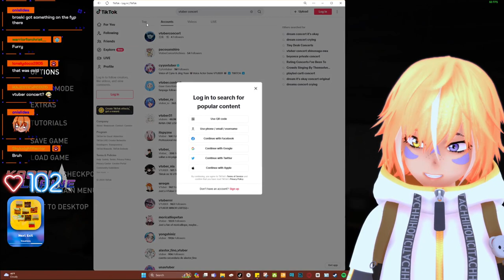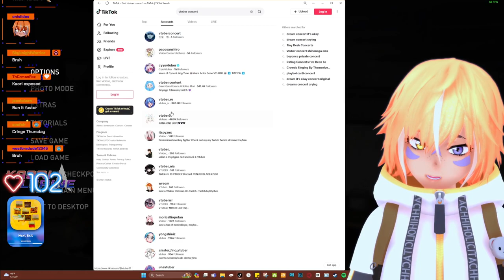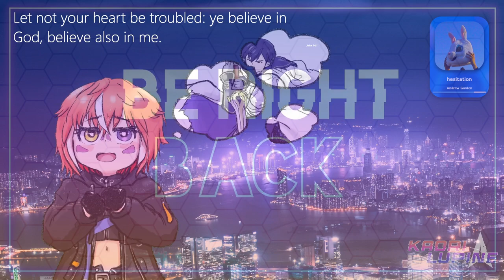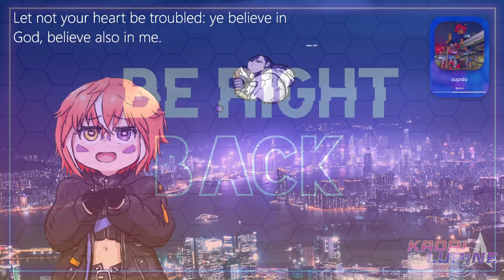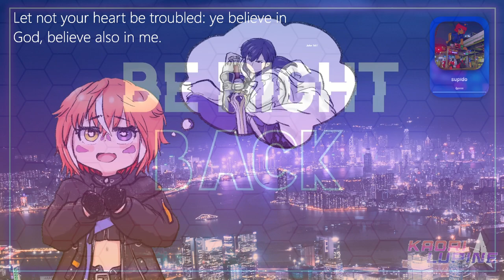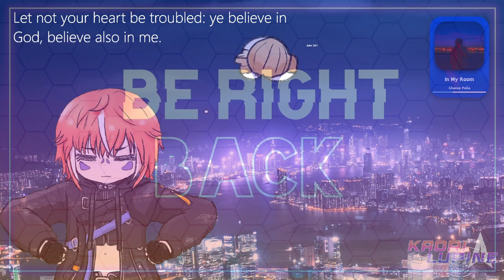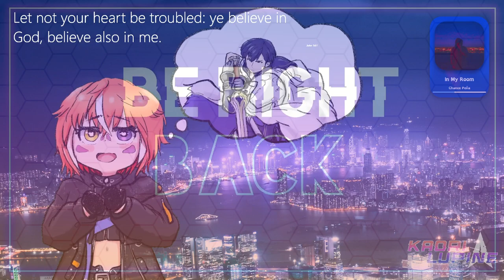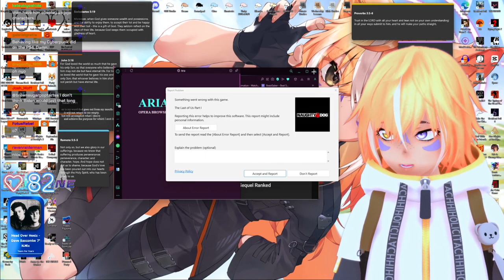Last of Us -Chapter 4- Last of Calm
Last of Us  Play Through Part 4

Intro 10:10
 Last of Calm 35:45
 Last of Us  47:35